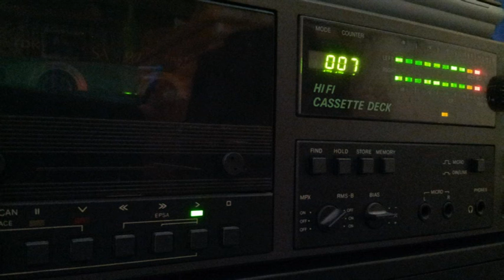[Tape 346] Rave Satellite - Marusha 2001-07-xx [side B]